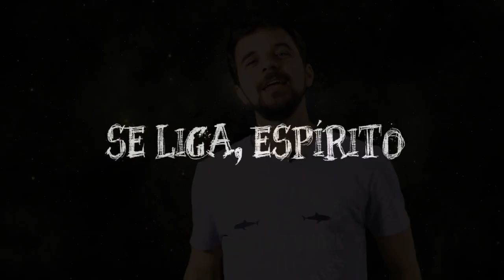O SÉCULO XIX E A EXPLOSÃO DAS MANIFESTAÇÕES ESPÍRITAS - SE LIGA, ESPÍRITO #09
O século XIX é marcado por um crescimento significativo das manifestações espíritas, sendo considerado por Arthur Conan Doyle, como o tempo de uma invasão organizada. Vem com a gente nesta nova fase da investigação da história dos fenômenos espíritas!

FAÇA PARTE DO CLUBE DA FRATERNIDADE E AJUDE A RADIO RIO DE JANEIRO A MANTER ESTE TRABALHO EM PROL DA DIVULGAÇÃO DA DOUTRINA ESPÍRITA!